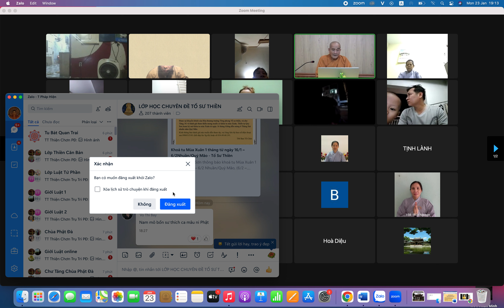HT. Thích Minh Hiền - Thiền Lâm Bảo Huấn 35 - 23.1.2023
Hoà thượng giảng tại Chùa Phật Đà, quận 3, TP.HCM